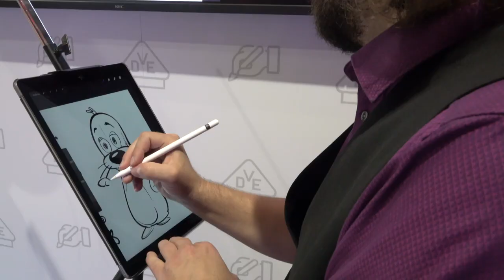Mit dem VDE in Szene setzen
Piet Flosse, das Maskottchen von der TV-Sendung 1, 2 oder 3 hat sich auf unserem VDE-Stand auf der IFA 2018 eine Karikatur von sich anfertigen lassen.